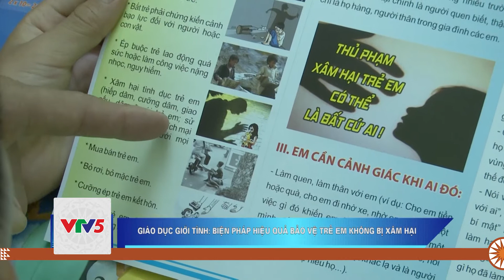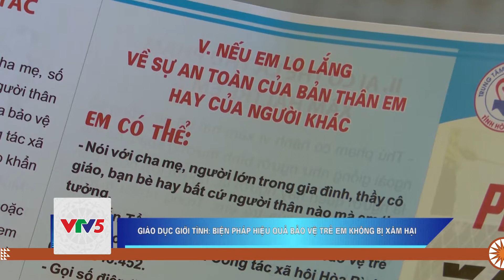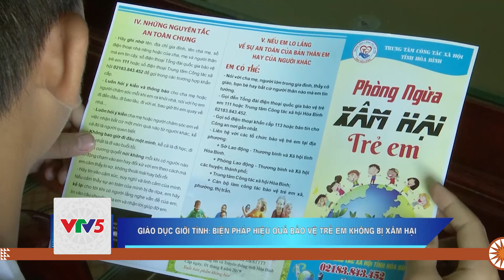GIÁO DỤC GIỚI TÍNH: BIỆN PHÁP HIỆU QUẢ BẢO VỆ TRẺ EM KHÔNG BỊ XÂM HẠI | VTV5